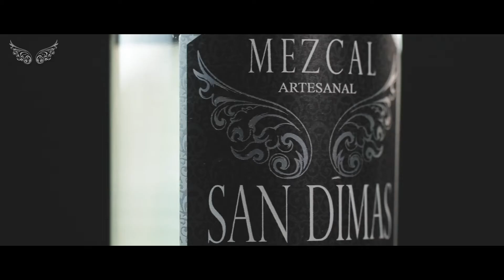Elaboración de Mezcal Artesanal en Oaxaca SAN DIMAS MEZCAL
En este video explicamos la elaboración de manera artesanal del mezcal San Dimas, el cual se exporta a Estados Unidos de América. De agave espadín y con la receta ancestral de Don Mario, el maestro Mezcalero.